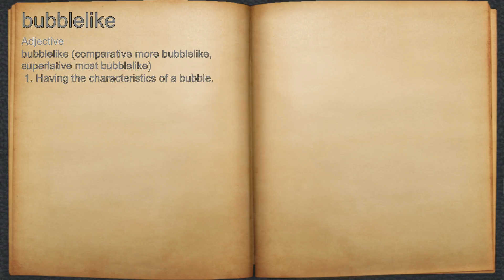What does bubblelike mean?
A spoken definition of bubblelike.

Intro Sound:
Typewriter - Tamskp